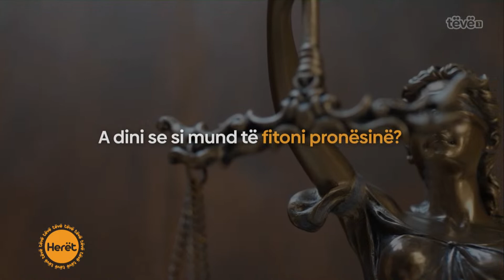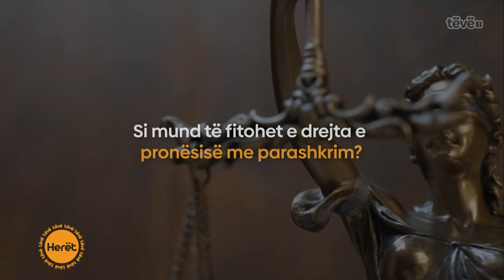Fitimi i pronësisë me parashkrim fitues